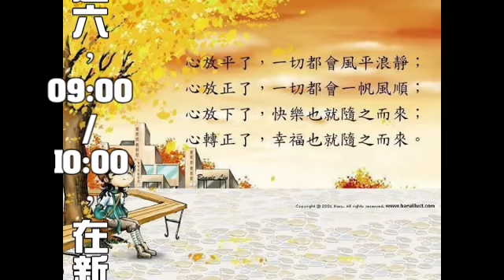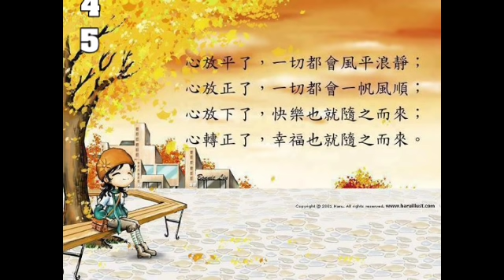【囍結善緣2020年09月18日】